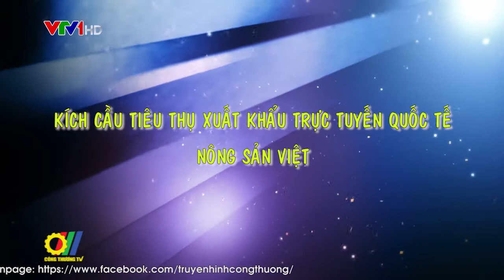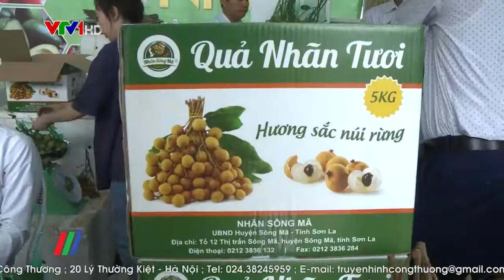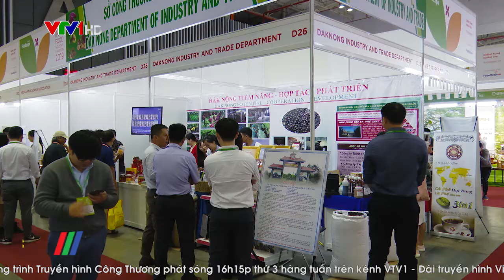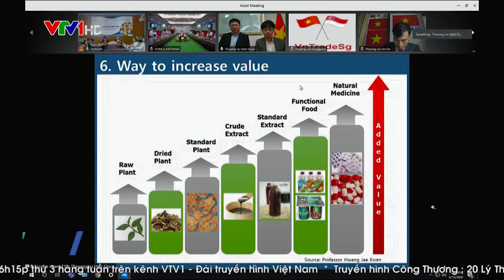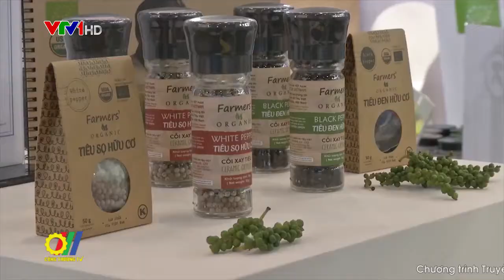Kích cầu tiêu thụ xuất khẩu trực tuyến quốc tế nông sản Việt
Trong bối cảnh dịch bệnh vẫn còn nhiều diễn biến phức tạp gây rất nhiều khó khăn trong việc tiêu thụ nông sản, đặc biệt là những loại nông sản đặc sản theo mùa. Trước khó khăn này, Bộ Công Thương đã giao Cục Xúc tiến thương mại lồng ghép nhiều hoạt động giới thiệu sản phẩm và doanh nghiệp cung ứng nông sản trong các chương trình giao thương trực tuyến chuyên đề nông sản, thực phẩm với một số thị trường nước ngoài. Điển hình là mới đây, “Hội nghị giao thương trực tuyến quốc tế sản phẩm nhãn Việt Nam 2020” được đánh giá rất thành công…